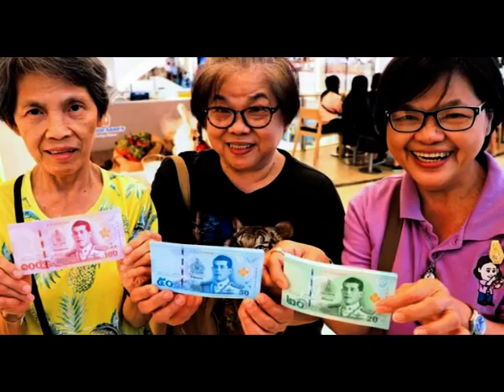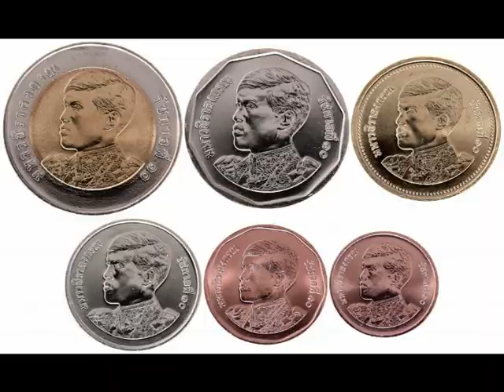陳寶珠《街童悲歌》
本youtube bosham 頻道之虛擬主要奸角（virtual principal villain role）扑西哥神父（Reverend บอสโก）要為泰國（Thailand）街童（street children）進行籌款（fund raising），請來香港（Hong Kong）艷星（sexy actress）陳寶珠（Ms. Connie Chan）獻唱一曲《街童悲歌》，以期盼令其舅少（fans）為善不甘後人，大解善囊，共襄義舉。且聽這一闕善歌，其曲調取自兩闕國語時代曲（「金嗓子」周璇原唱的《四季相思》與「鼻音歌后」吳鶯音原唱的《我有一段情》）。

（曰）富者不知貧者窮，街頭巷尾有窮童，佢哋好可憐㗎！

（調寄《四季相思》，作曲：黎錦光）
貧童呀！窮愁苦惱，露宿街角受寒冷，真痛苦！
貧童呀，無人關顧，腹中飢餒，又寒；又瘦，嘆淒苦！
小生命有何罪？
何事要令他（她）受災受難？
誰個同情衛護？
望…望…望顧全人道，賜幫又賜扶。
但願減免身心痛苦，盡吓勞！
試問誰無？誰無子女？多歡愛，佢哋心中飽暖，因有父母。
但係貧童貧而無告，乜都冇，衣衫、毡被、睡床，通通冇！

（調寄《我有一段情》，作曲：姚敏）
若然遇啱雨毛毛，雨點侵刺肌膚，空羨各家各人溫暖，貧童便痛哭悽嘆窮途！
若逢颶風惡怒嚎， 赤子慘切呼！寄生於嬌兇風暴裏， 難童便更加慘痛無人訴！
善心人士，望解囊惠顧！咪話事小，就唔做！須知一個仙（a cent coin）亦有其用處，大眾捐輸先至好！
『集腋可成裘！』我今懇切高呼：『種好因必得善報！』望憐赤子悲莫訴。